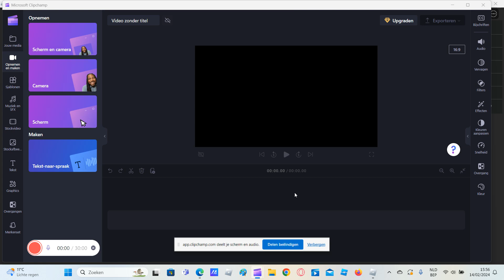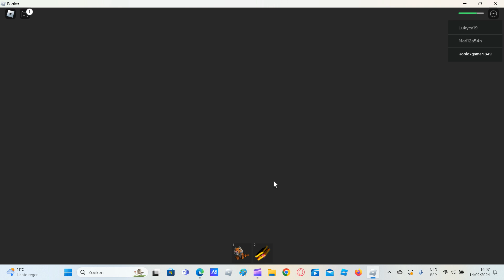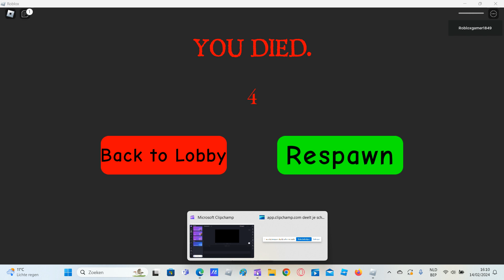NORMAL VIDEO GONE WRONG AT THE END! - Playing Daycare: the story! (LATE VALENTINE'S DAY SPECIAL!)